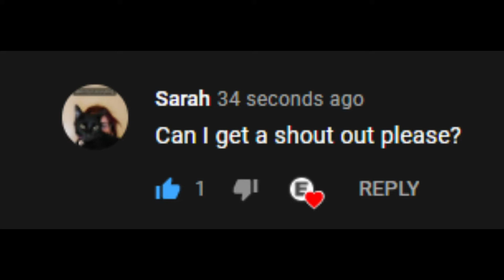memes i found under a bridge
if u found this comment "memes" for a shoutout!